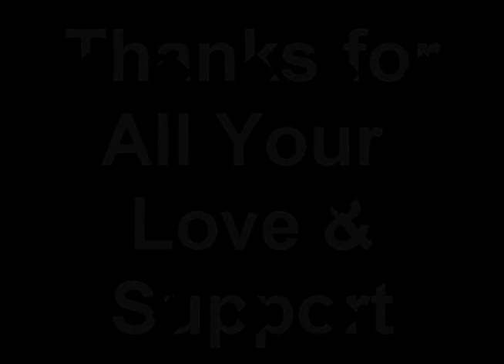My Notebook Trailer Grand finale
This is The Last Trailer before The movie Drops. I've put alot of time in on these trailers and on this movie project Hope U like It.

P.S. If u Ain't 3rd-Shift... Then U ain't SHIT. LBVFS.